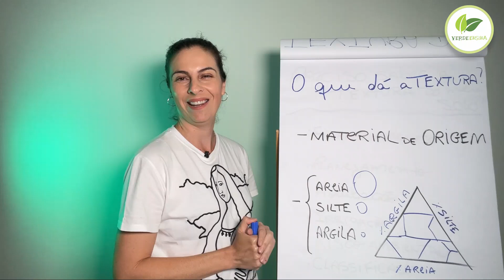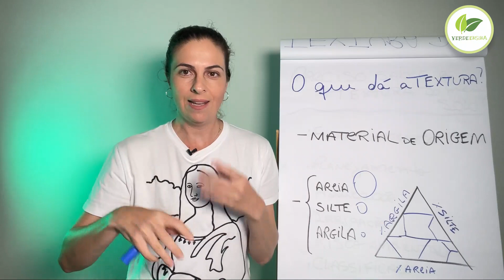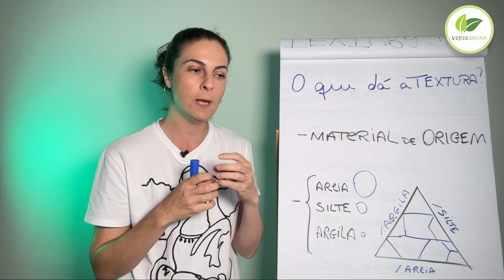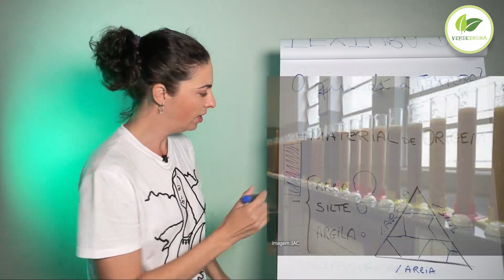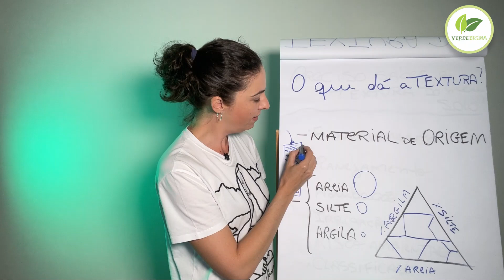Como é feita a análise de textura do solo em laboratório